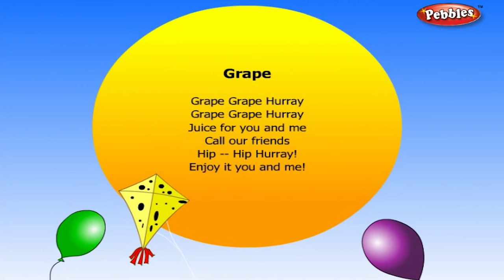Grapes Rhyme | Fruit Rhymes for Children | Nursery Rhymes for Kids | Most Popular Rhymes HD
Pebbles present Fruit Rhymes for kids. The most popular rhymes for kids in HD Quality. Nursery Rhymes, English Nursery Rhymes, Nursery Rhymes for Kids, Nursery Rhymes for Children, Top Nursery Rhymes, Animated Rhymes for Kids HD, Nursery Songs, Animal Sounds, Fruit Rhymes. The most famous Fruit  rhymes for children in HD Quality.

The most popular & interesting fruit nursery rhymes for babies, nursery kids & children of all age groups by Pebbles Rhymes channel.

Pebbles Fruit Rhymes includes Rhymes of the following fruits